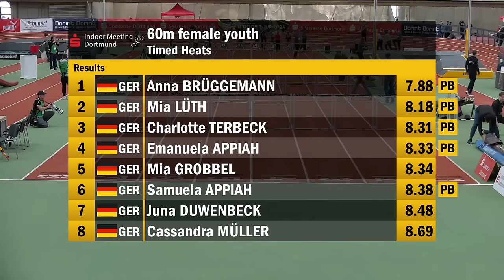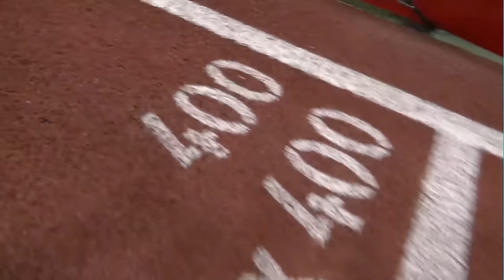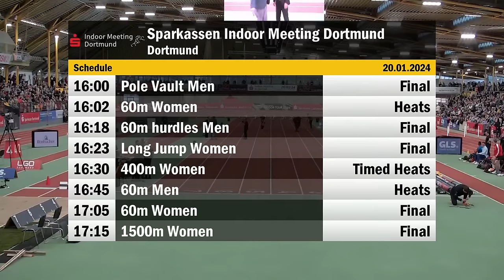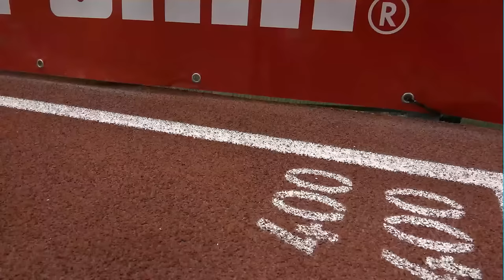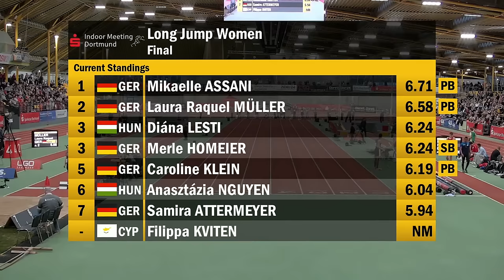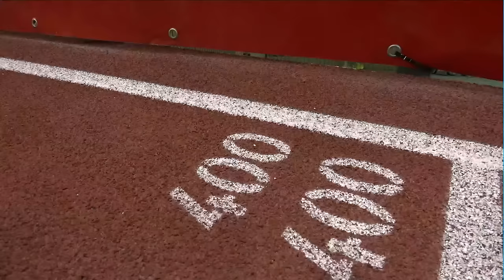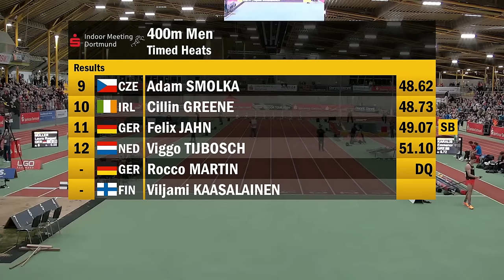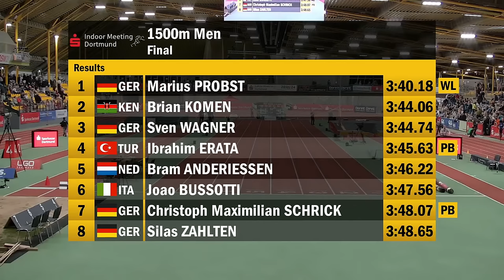Sparkassen Indoor Meeting Dortmund, Dortmund (GER) - World Athletics Indoor Tour Bronze